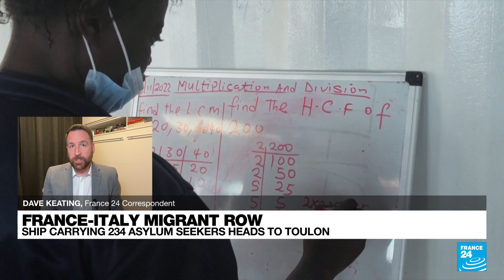France-Italy migrant row: Reactions from Brussels • FRANCE 24 English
France will take in passengers from a migrant rescue ship who have been stranded in the Mediterranean Sea for weeks after Italy refused them entry but plans to withdraw from a voluntary European Union mechanism for sharing asylum-seekers, the country's interior minister said Thursday. FRANCE 24's correspondent in Brussels Dave Keating tells us more about how Europe reacts.